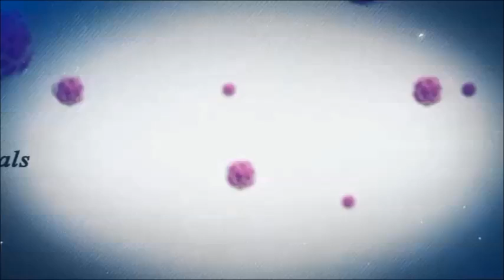Kell-ASD - Parents recommend Stem Cell Treatment Part 1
For more information about ASD and Stem Cell Therapy, please